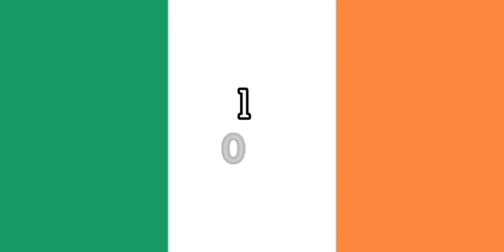Rating Ireland 🇮🇪 as a Russian 🇷🇺! Rating Countries! Part 18!